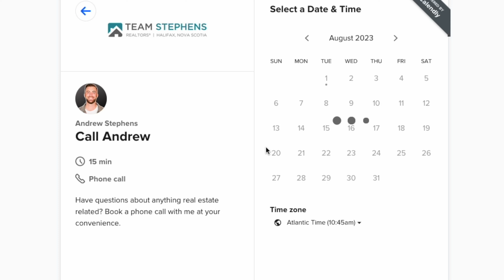Halifax Real Estate Market Slowing Down?🤔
In this video, local Halifax REALTOR®, Andrew Stephens of EXIT Realty talks about the Halifax Real Estate Market Slowing Down..

‘& Realty Group’ symbolizes the connection & partnership that we have with our clients. It implies that the story is ongoing, highlighting the collaborative journey between ourselves and our clients that continues long after a single transaction.

Building trust through strong, lasting relationships is at the core of what we do. Our commitment is to make every client feel valued and understood by delivering a tailored experience that exceeds expectations.

**The opinions expressed herein are solely that of Andrew Stephens, not EXIT Realty or the NSAR and should not be misconstrued as advice or the basis of an agency relationship whatsoever. Please consult your professional advisor prior to taking action on any decisions relating to the matters discussed in these videos. This communication is not intended to solicit buyers and sellers currently under an agency agreement.